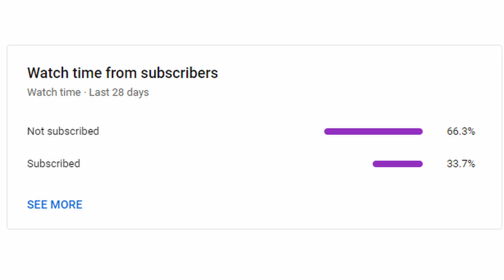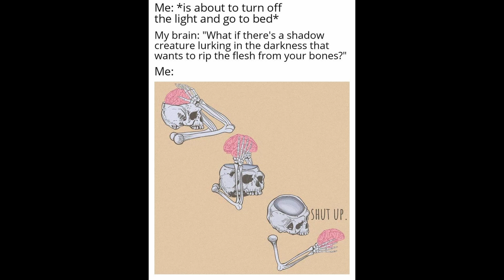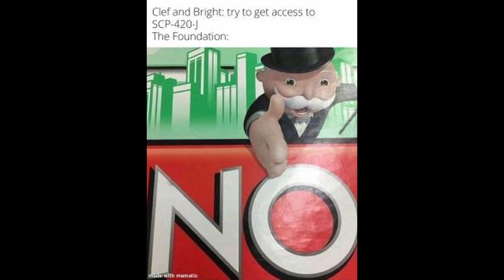SCP Memes | #240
Credits:
InsertUsernameHere#7159 - Discord
Stefan88#0206 - Discord
Diego Brando (Dinosaur)#7313 - Discord
my_collection#3369 - Discord